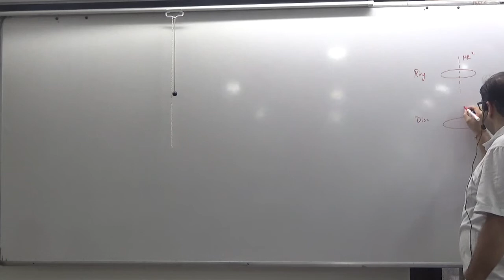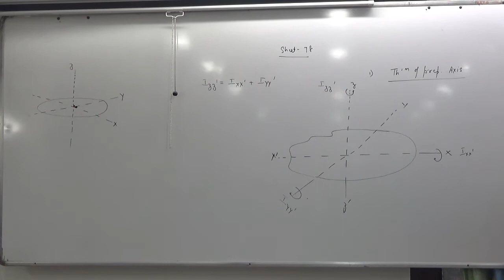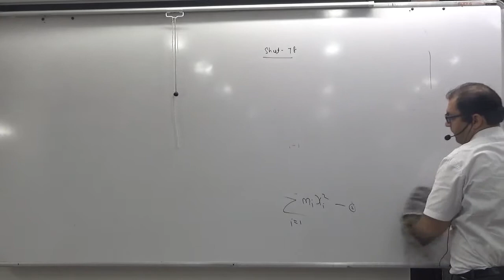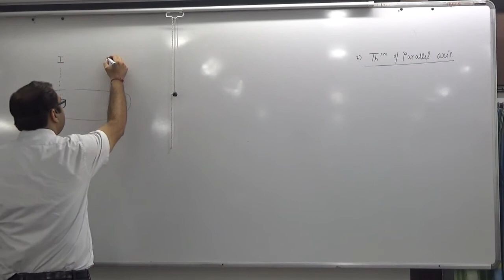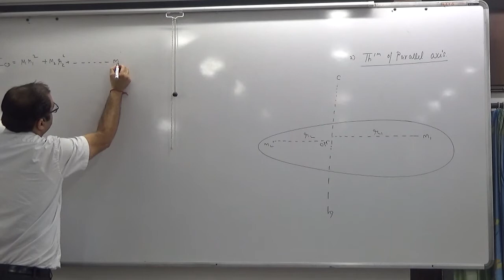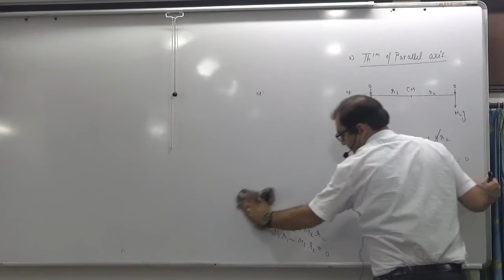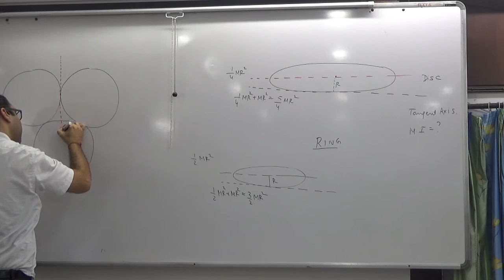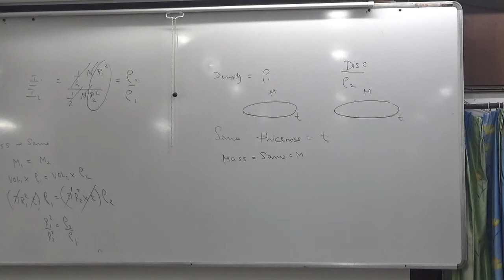Theorm of moment of inertia